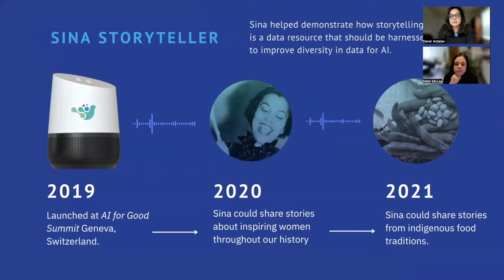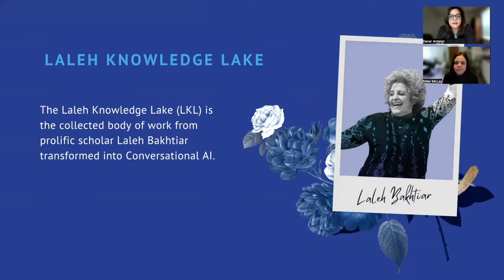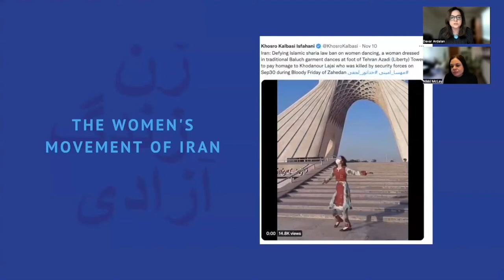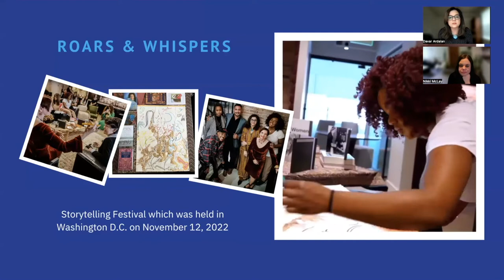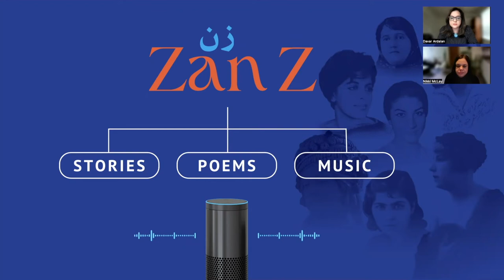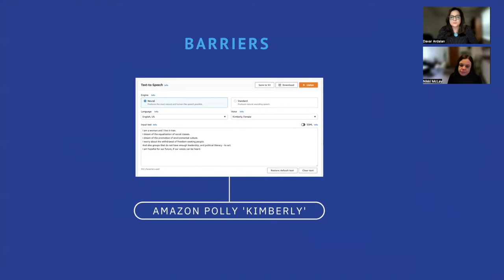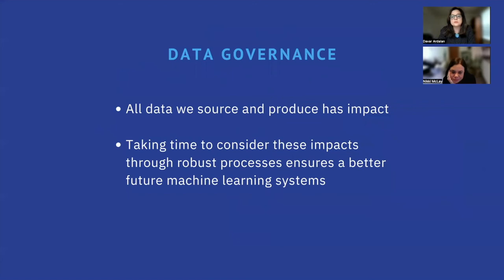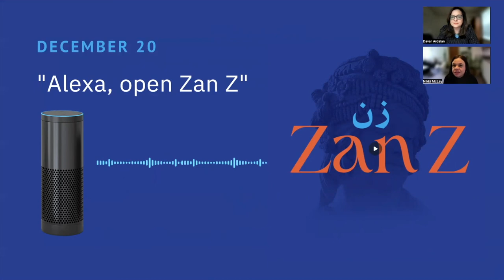The Making of Zan Z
Zan Z was created in response to the courageous Iranian people, that took to the streets in the fall of 2022, declaring “woman, life, freedom”.

It is a media tool that can preserve and share stories from the past and present. It is a tool that can preserve and improve voice AI for the Persian language. It is a tool that can be used for freedom of expression as it can give voice to voices that have been lost to history or muted/silenced.

Davar Ardalan and Nikki McLay of Women in Voice, share some background on the making of Zan Z, the prototype. Zan for Women, Z for generation Z.

To learn more about Zan Z, including ways you can help, please